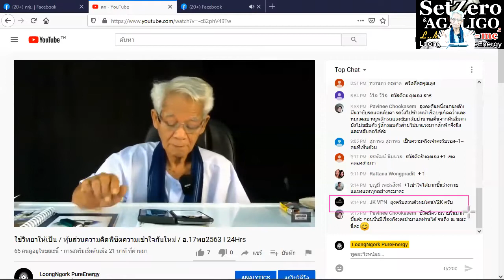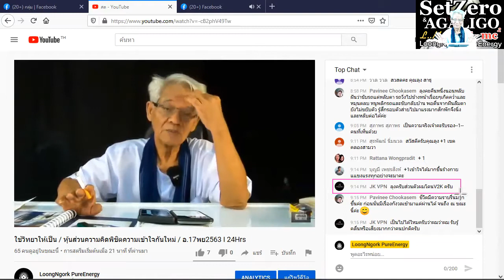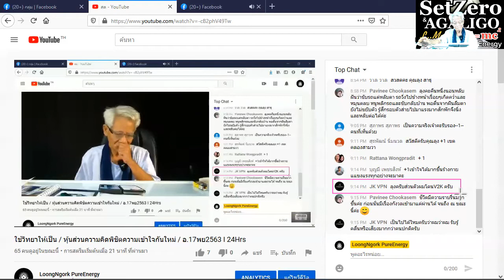อย่าคิดสู้เขา/หุ้นส่วนความคิดพิชิตความเข้าใจกันไหม่ I ภาษาลุงหงอกกิ๊กก๊อก I 17พย63 I 24Hrs